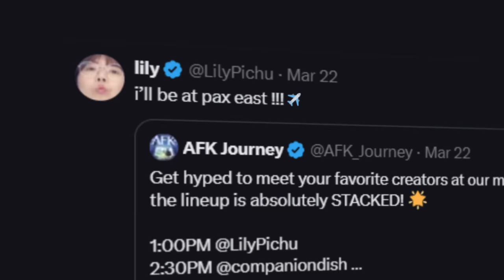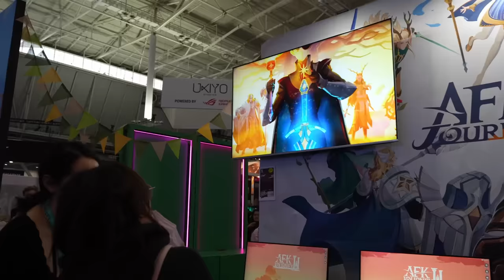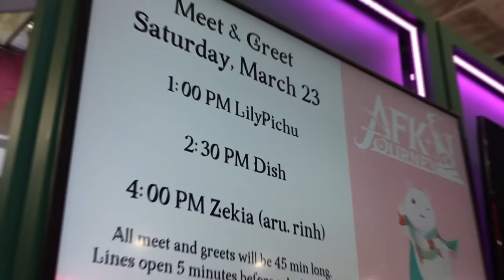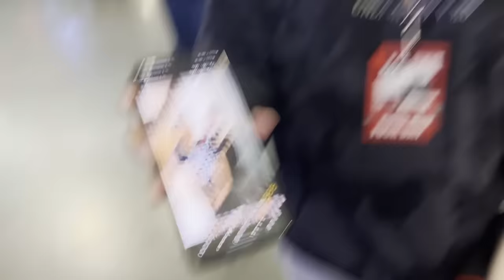i can't stop playing this gacha game...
i play this game so much now...
Use "AFKJourneyLilyPax" and get 100 diamonds
Install AFK Journey here!